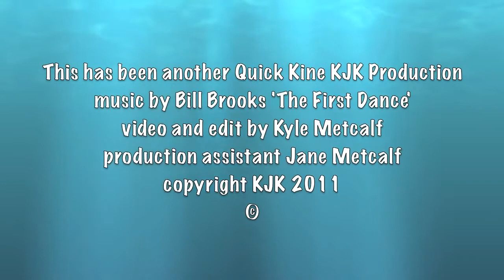CORKY CARROLL's First Surfboard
Kyle Metcalf visited the 4th Annual Surf Film Festival at the Doris Duke Theater and spoke to some surfing legends. This is Corky Carroll, the surfing legend, talking about his first surfboard and exposure to the surfing experience.